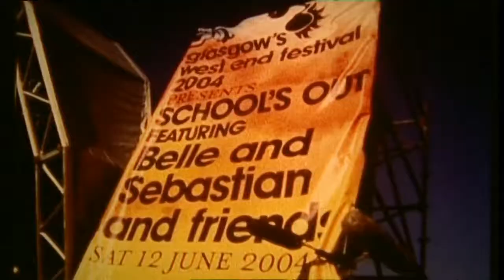Belle & Sebastian - Lazy Line Painter Jane (Live in Glasgow 2006)